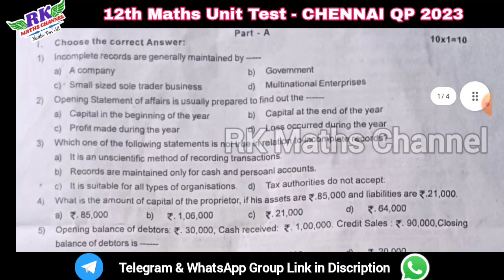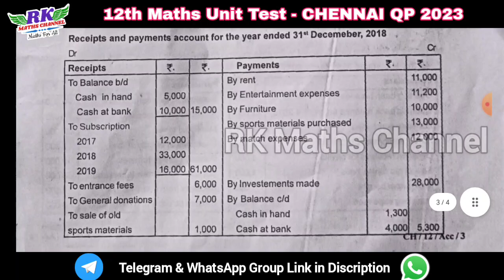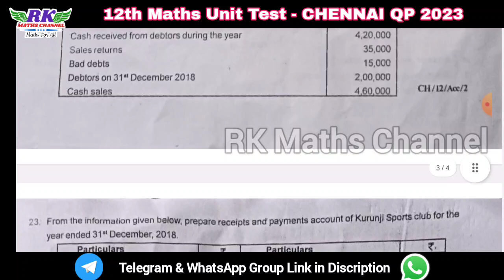TN 12th Accountancy|Unit Test - July 2023|CHENNAI District QP 2023